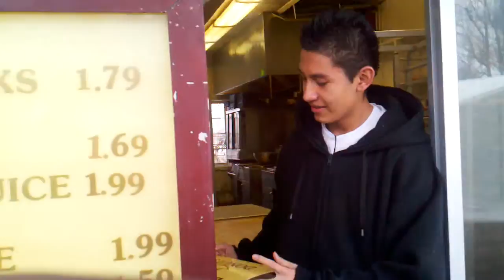No More Butter Milk Bars...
Uma...